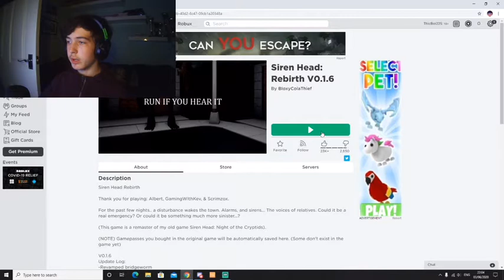ROBLOX- Siren Head gameplay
I will try and get 2 videos uploaded a week.
Possible uploads will be on Wednesdays and Sundays.
Other videos and livestreams might be uploaded in between then.
Keyboard: ADX Firefight MK02 (couldn't find any websites that sell it.)